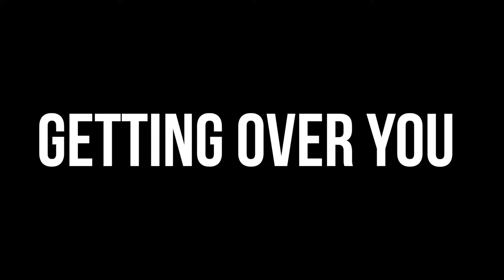MDC NRG //GETTING OVER YOU / Nastya Bermus Choreography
Moscow Dance Centre NRG - одна из самых ,больших школ танцев в Москве, через наши двери прошли уже тысячи танцоров. В нашей студии танцев более 30 групп по 20 стилям современных танцев - и все в одном месте! Набор новичков идет круглый год! С нами ты будешь танцевать лучше всех!                                                             MDC NRG